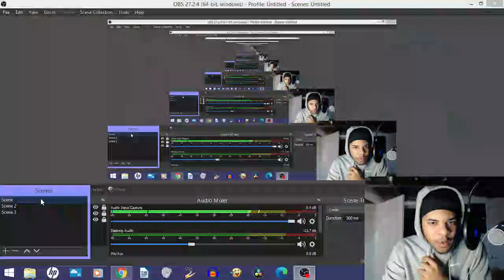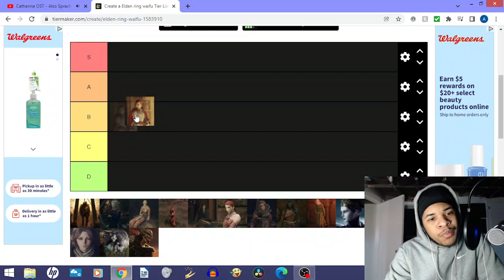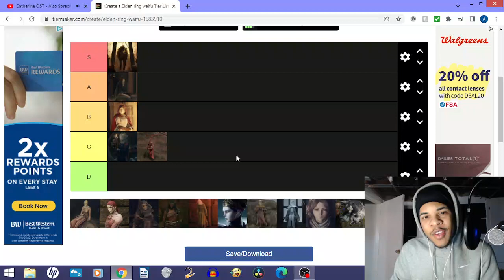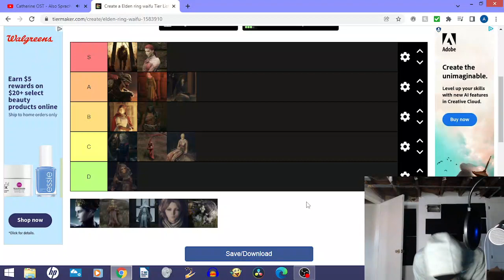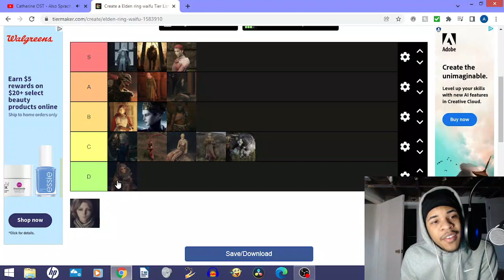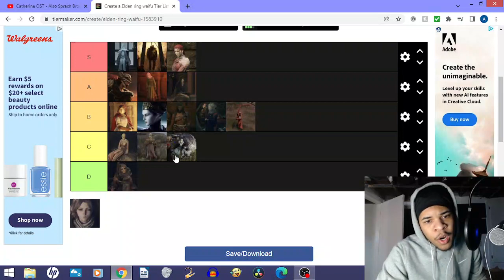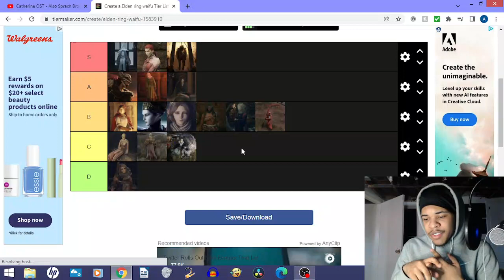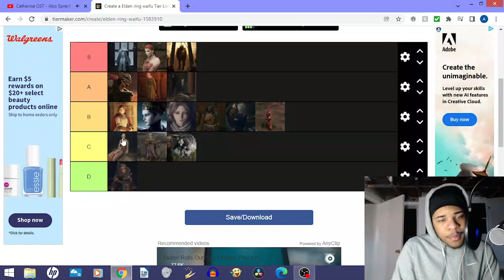So... I made an Elden Ring Waifu Tierlist kinda.... LMAO